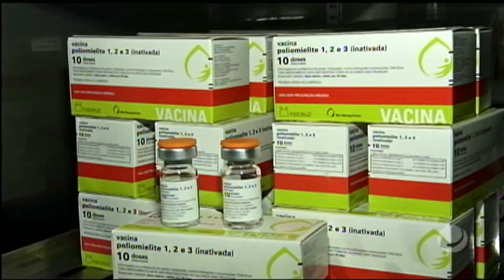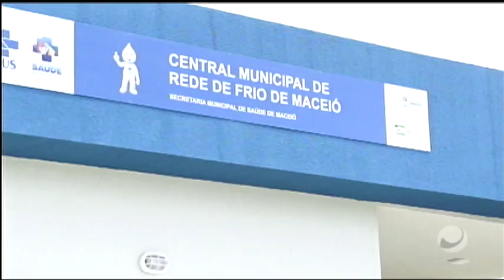Jornal do Estado (16/10/2020) - parte 2